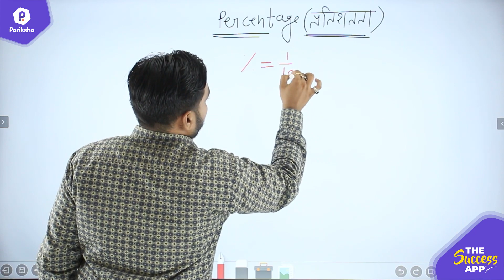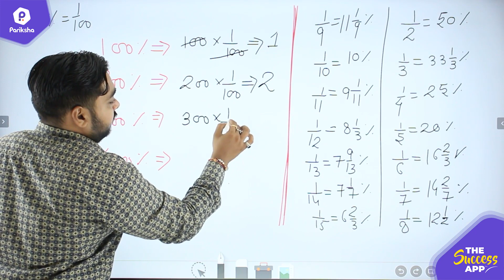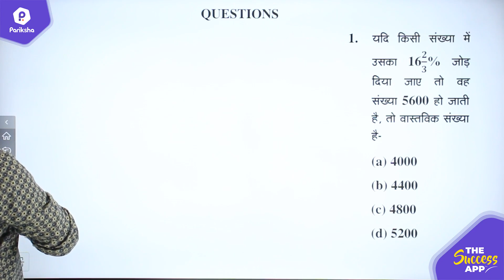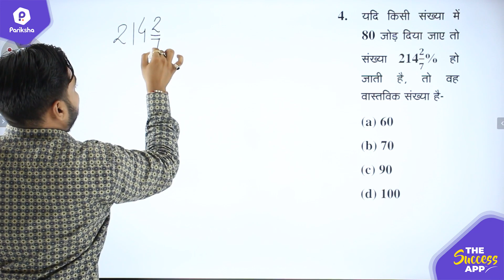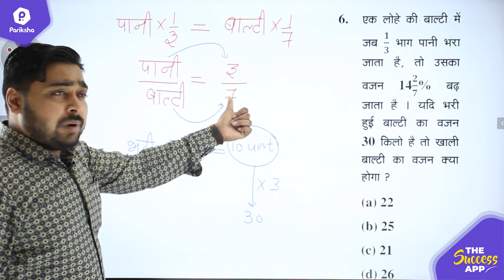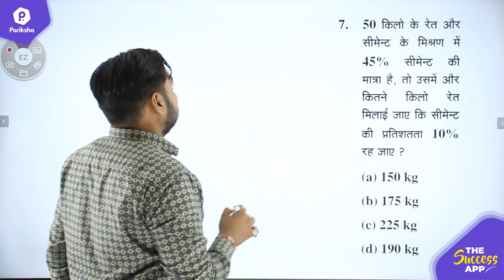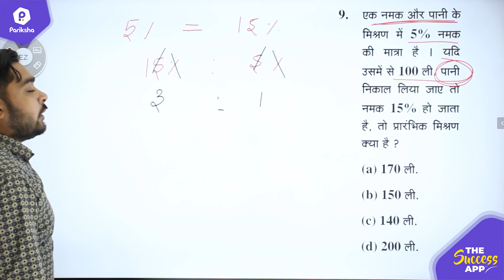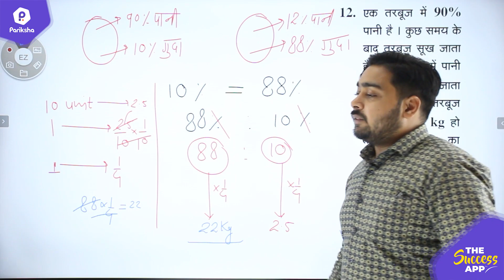Maths for MP Police Constable 2020 | Important Concepts of Percentage for MP Police Arakshak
In this video, MP Pariksha mentor "    " sir will discuss the important concepts of percentage for MP Police Constable exam 2020. After learning these important concepts of percentage students will be able to solve questions of percentage in MP Police constable exam easily.
This video covers:
✅ Maths for MP Police Constable exam 2020
✅ Maths for MP Police Arakshak exam 2020
✅ Percentage for MP Police exam 2020

👉🏻 कोर्स के बारे में अधिक जानकारी या फिर कोर्स जॉइन करने के लिए इस नंबर पर फ़ोन करें- 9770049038

✅✅Do Subscribe to our channel and Press the Bell Icon 🔔 (All) to get notifications for all new videos for MPPSC, MP SI, MP Police Constable, MP Jail Prahari & other MP Govt Exams.

➡️ MP Pariksha Youtube Channel | MPPSC, MP SI & Other MP Govt Exams